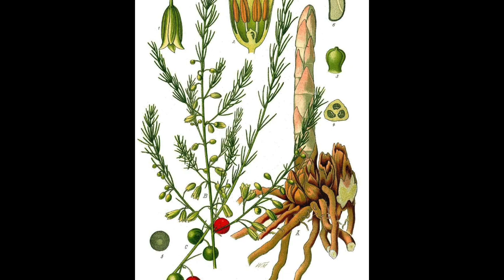№063 Морчўба, Ҳалила, Салат сачратқи, Атиргул - роза, Сохта заъфарон - ложный шафран - варас.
Tibb_un_Nabiy 063

🎧  Озуқа ва дори воситаларнинг хосиятлари:
🔹Морчўба - аспарагус (спаржа) -  ҳилюн;
🔹Ҳалила - миробалан - ҳалилаж;
🔹Салат сачратқи - эндивий (салатный цикорий) - ҳиндабо (хандиба);
🔹Атиргул - роза - вард;
🔹Сохта заъфарон - ложный шафран - варас.